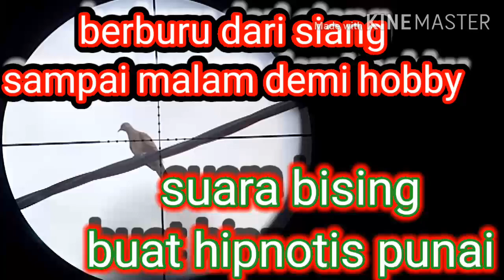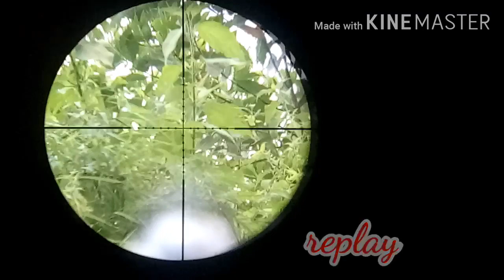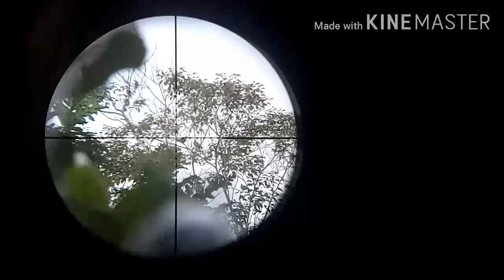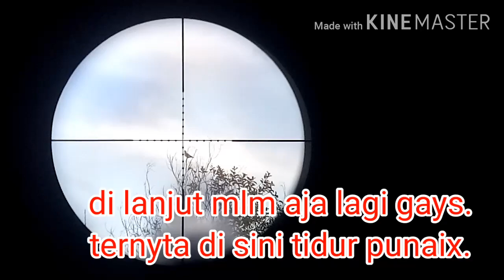Berburu punai dan tekukur sampai malam hari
berburu punai dan tekukur sampai malam hari .sampai di tungguin punai terbang ke lokasi tidurnya. Tp alhamdulillah hasilx cukup memuaskan walau sampai larut malam berburux
berburupunai tekukur sampai malam hari